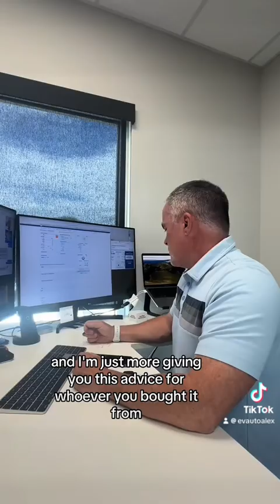EV battery issues result in a bricked car for the customer. Not sure what’s next!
This Tesla has a clean title, passed all inspections, has low miles and is in pristine physical condition.  Yet Tesla deemed it salvage internally and now the warranty is voided and a $16K battery bid!

What do I do? This is part one …